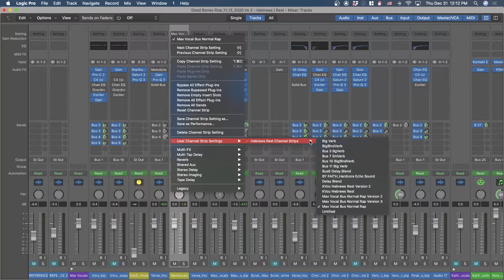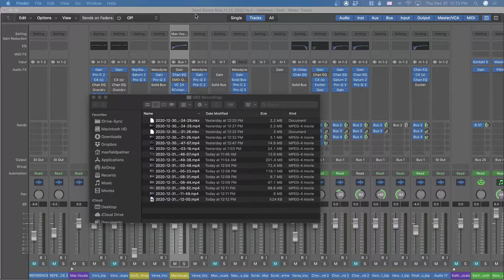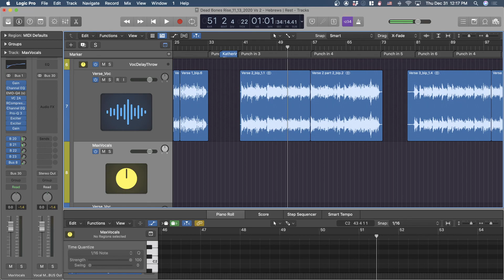How to get your vocal chain sounding consistent between songs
Have you ever been using a vocal chain in one song, uploaded it in your new project and it does NOT sound as good? Check this video out for a more consistent sound!